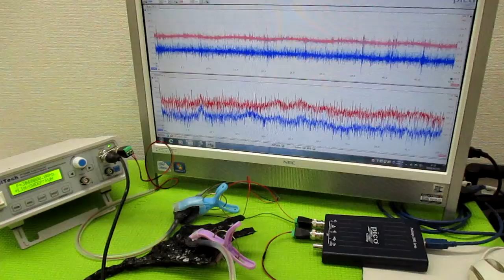メガヘルツの超音波発振制御プローブ製造技術